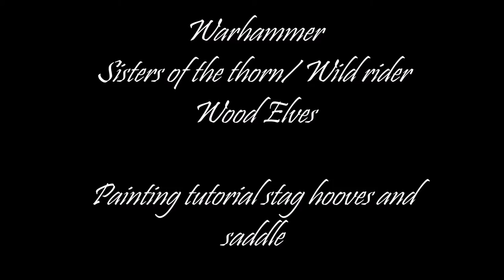Sisters of the Thorn Painting Tutorial (hooves and saddle)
This is the tutorial for the Warhammer set Sisters of the Thorn/ Wild rider for the hooves and saddle from the stag in the last video

Equipment List:
Sponge; Makeup one will do
Brushes (The Army Painter Wargamer set); Insane Detail
Paints (Citadel); Brass scorpion, ironbreaker, balthasar gold and imperial primer (I prefer the result to black base paint)

Just a disclaimer, this is only my fourth miniature that I have painted so I am still learning :3